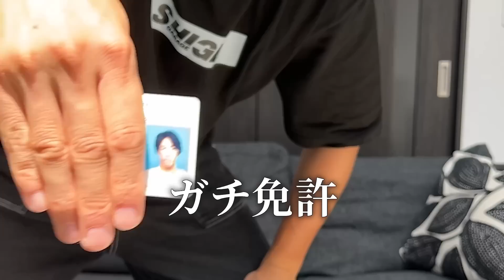【車運転免許剥奪？】学科試験の引っ掛け問題がやばすぎた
読売巨人軍の重信慎之介です！

【 一括購入2000万円超?! 】プロ野球選手の偏愛すぎる愛車紹介【車好き】レクサス LEXUS RCF カスタム

★ファンレターとプレゼント先はこちら
※生ものは受け取れません
千葉県佐倉市王子台2-27-6山口ビル201
重信慎之介　宛
★攻撃的なコメントや中傷はYoutubeフィルターが自動的に削除、あるいはスタッフが判断し削除しています。